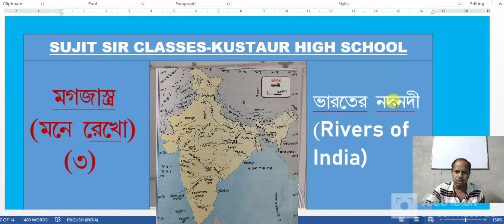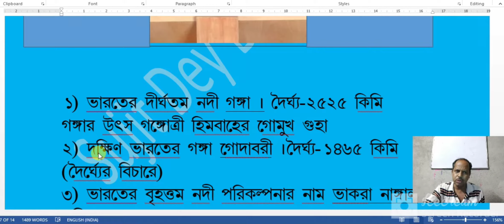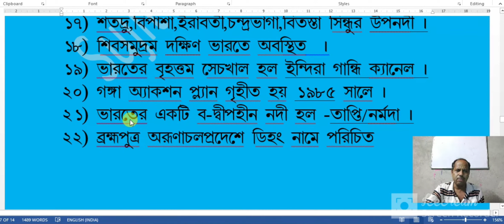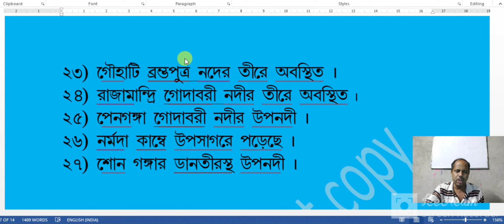মগজাস্ত্র --৩ ভারতের নদ-নদীRivers of India